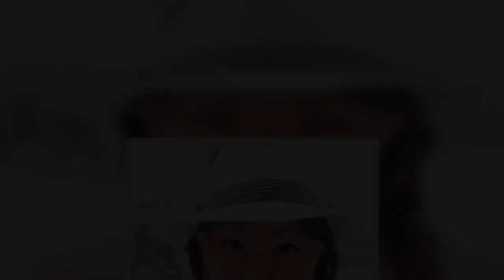Mystery as charred body of 'free spirit' professional poker player found in park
Police are probing the "mysterious death" of a professional poker player, whose charred body was found in a car park.  Susie Zhao's heavily disfigured remains were discovered near the Pontiac Lake Recreation Area on the edge of Detroit, Michigan, on July 13.  The 33-year-old was last seen by her mum at 5.30pm the day before, White Lake Township Police Department has confirmed.  Her body was found at around 8.30am off the remote park and officers are urging people who may have seen Ms Zhao from July 11 to come forward - with the FBI also involved in the investigation.   "The female subject was badly burned," police said in a press release.   Former roommate Yuval Bronshtein told WXYZ-TV: "Surprised, confused, and saddened. It's hard to picture her having enemies."   During a police press conference friends also described her as a "free spirit in the truest sense".  "She played by her own rules, followed her dreams.   "Everybody loved her. We don’t ever remember her falling out with anybody."  A talented card player, Ms Zhao took part in high stakes matches, often at Commerce and Hollywood Park in Los Angeles, but was also a regular fixture in Las Vegas.  Known as 'Susie Q' in the poker world, she had been living in LA for a decade, with some of her career highlights including a $73,000 win at the 2012 World Series of Poker Main Event.  She had amassed $224,671 in earnings since 2010, according to the Hendon Mob database.  However, last month she moved back to Michigan to live with her parents and resolve some issues in her personal life, according to reports.   Police have suggested her death might be related to her "gambling in other states, or to somebody local".   In her Facebook bio, Ms Zhao wrote: "I prance like a unicorn in a sea of horses. I proficiently play high stakes poker for a living. Its kinda weird because I'm a girl."   A post-mortem has been completed by the Oakland County Medical Examiner, though the results and cause of death have not yet been released.